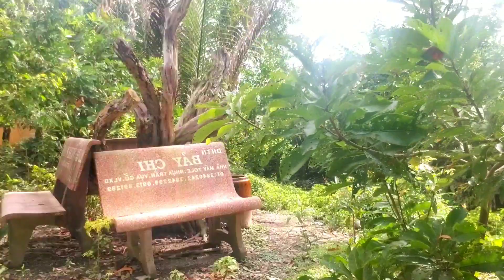CẮM CÂU, ĐẶT LÚ VÀ CÁI KẾT HOÀN HẢO | trap turtle and snakehead | Na Kim Vlog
Cắm câu cá lóc và đặt lú thái dính rùa khủng ,cá lóc khủng | Set traps for turtles and snakeheads. vụ án hồ con rùa, săn bắt và hái lượm, san bat hai luom, rùa lưỡi dao, ninja rùa mbappe, mồi câu cá lóc, cách câu cá lóc, lưỡi câu cá lóc, cần câu cá lóc.
Cảm ơn quý vị khán giả và các bạn đã xem video của Na Kim Vlog.
Nếu thấy hay vui lòng nhấn đắng ký và chuông để ủng hộ Na Kim Vlog.